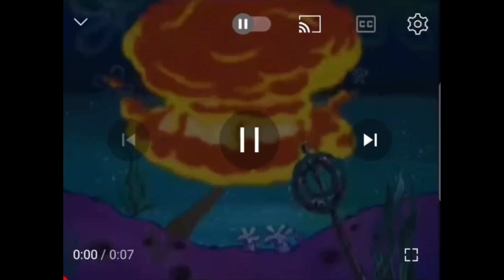L.T.B.E Thomas and Friends (Remastered): Skarloey and the faulty tower support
Skarloey gets in more trouble than he realized.